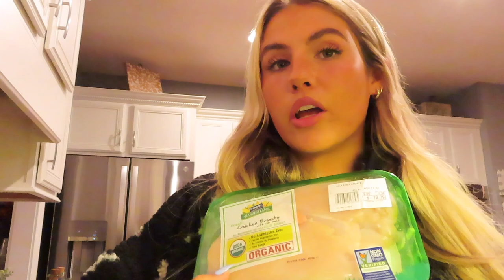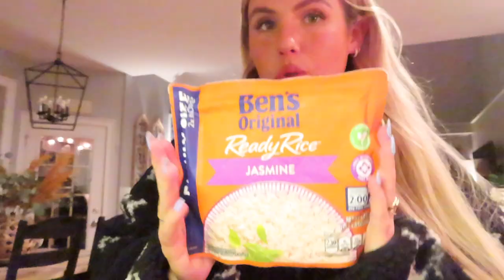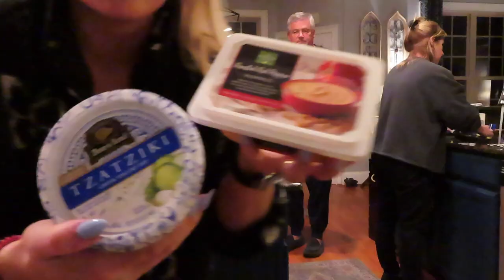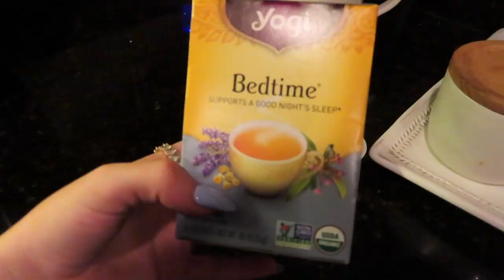NIGHT ROUTINE 2022 | fav skincare & body care + make din w/ me + how I unwind before bed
I hope you guys enjoyed this weeks video ❤︎

AMAZON STOREFRONT